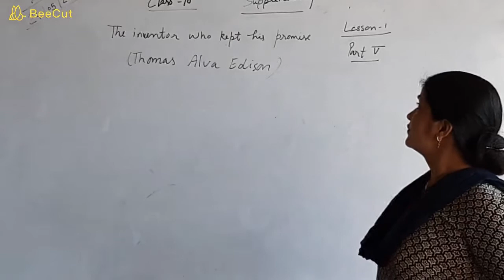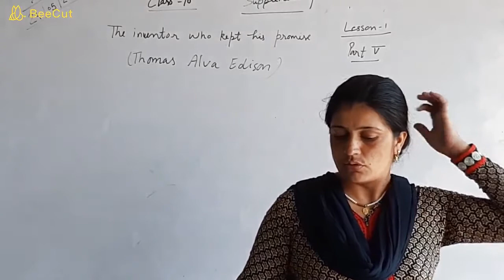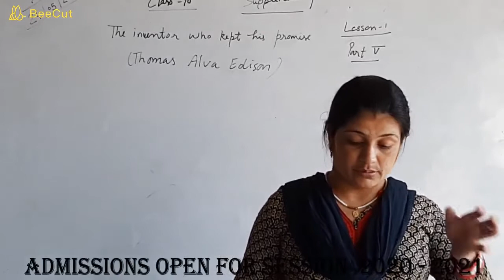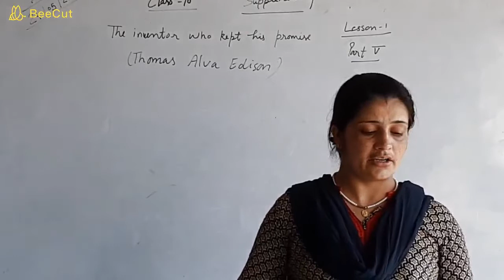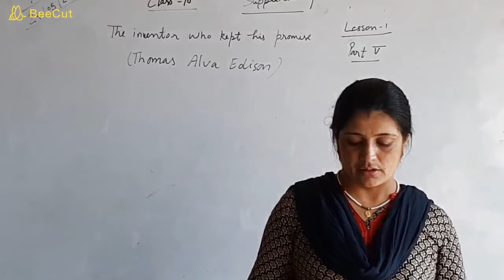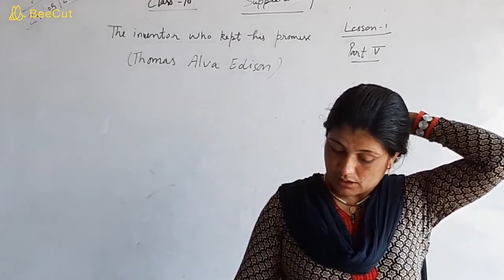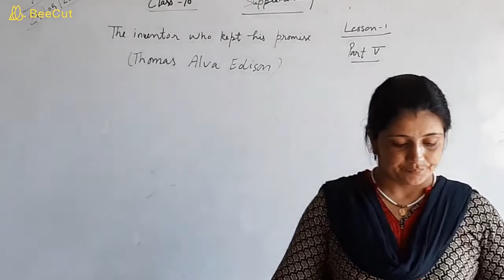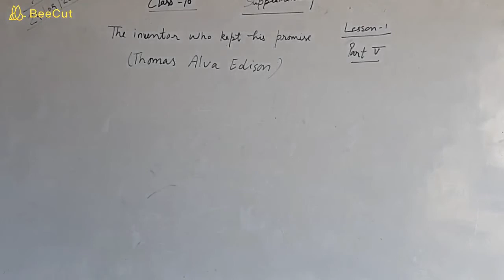CLASS - 10, ENGLISH - 1, LESSON - 1, THE INVENTOR WHO KEPT HIS PROMISE (THOMAS ALVA EDISON) , PART-5